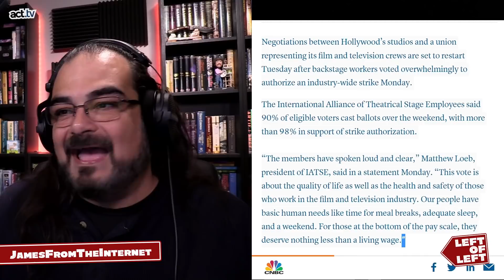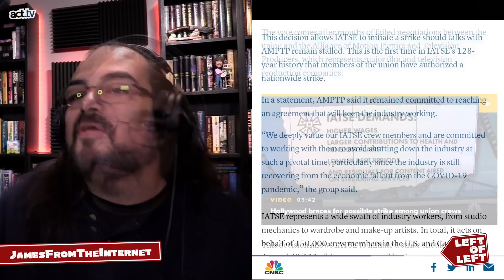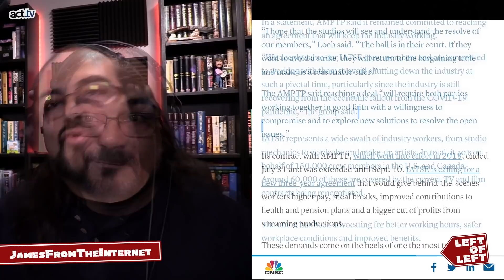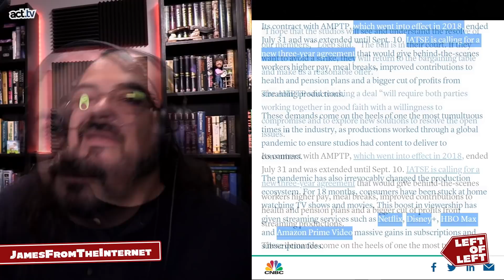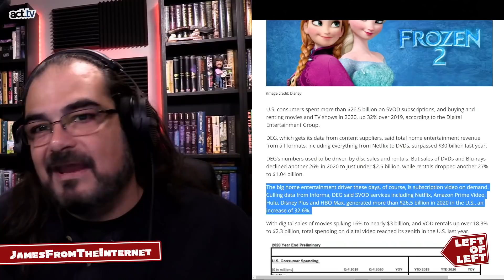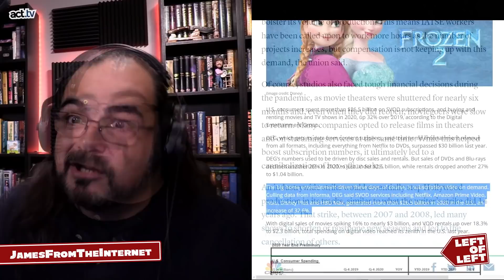TV & Film Crews Overwhelmingly Authorize A Full Strike That Could Shut Down All Production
After months of failed talks between the International Alliance of Theatrical Stage Employees (IATSE) and the Alliance of Motion Picture and Television Producers (AMPTP), workers have voted overwhelmingly to authorize a full strike that could shut down all production if their demands are not met.